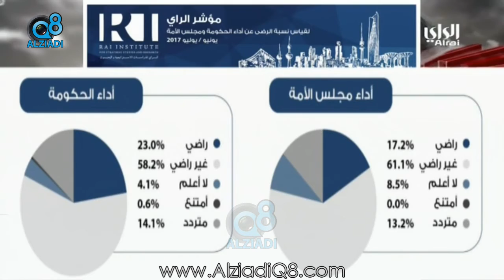الراي: الطبطبائي يدعو لتشكيل كتلة نيابية تسعى للإصلاح